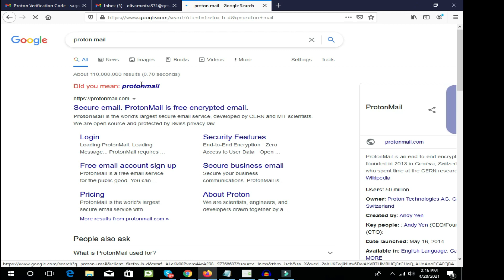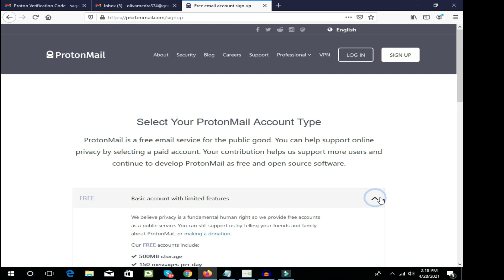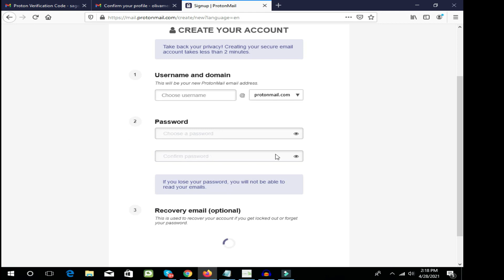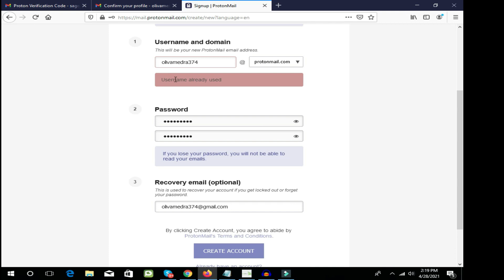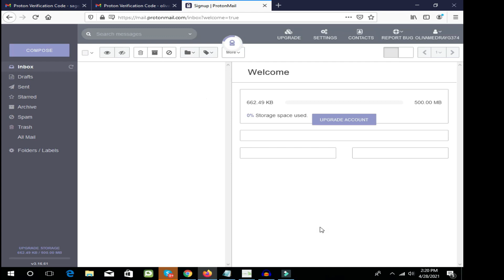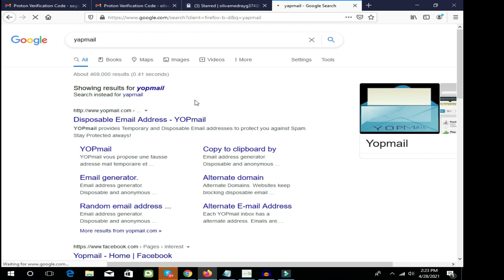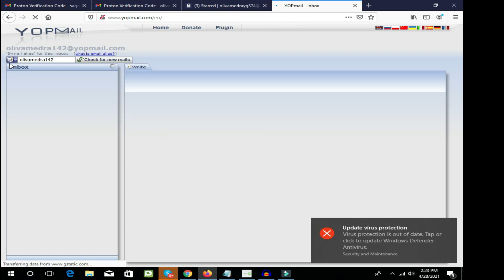How to create protonmail without number verification How to create a Free ProtonMail account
You can join any site and app by this email address How to create protonmail without number verification How to create a Free ProtonMail account it is the Most Secure Email Provider Create a ProtonMail Private, Secure Email Account create email without phone number verification

Skype- live:.cid.a58567e6e773e006
Bd life online

Snapchat update method unlimited traffic
cpa marketing full course bangla 2021
cpa marketing offer promote
cpa dating offer promote bangla
cpa offer promote bangla
dating offer promote bangla
cpa marketing traffic sources
usa traffic source
new traffic source 2021
cpa marketing free traffic sources
free dating site bangla tutorial